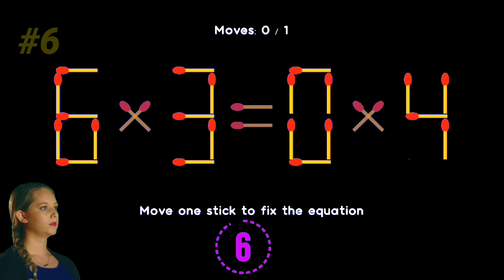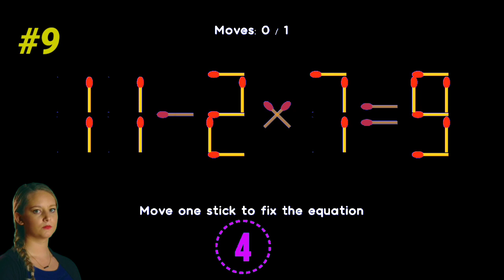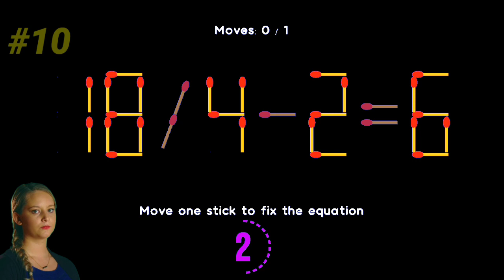Fear? Not If You Use MATCHSTICK PUZZLE The Right Way!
"The Ultimate Math Challenge: Put Your Brain to the Test"

"Math Riddles: Tricks to Boost Your Mental Math Skills"

"Brain Teasers for Geniuses: Test Your Math Knowledge"

"The Top 10 Math Puzzles: Can You Solve Them Faster Than a Pro?"

"Math Magic: Amazing Tricks to Impress Your Friends"